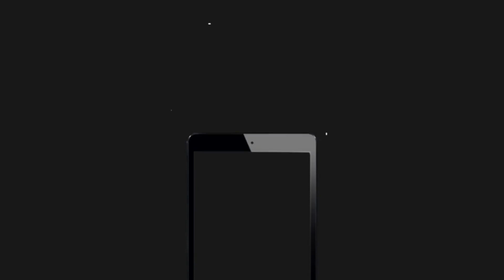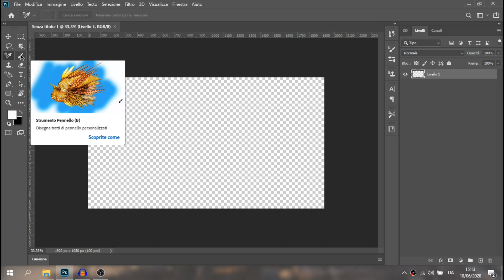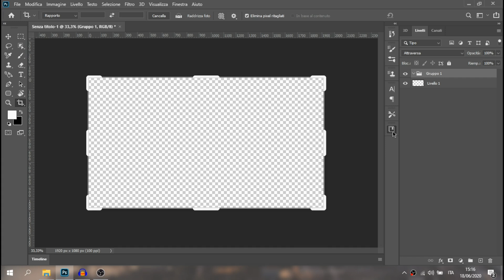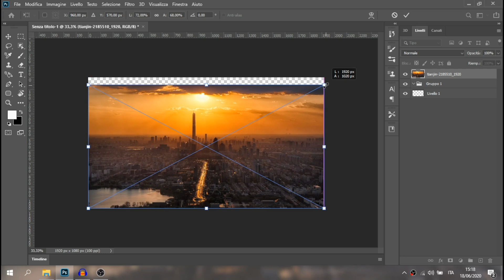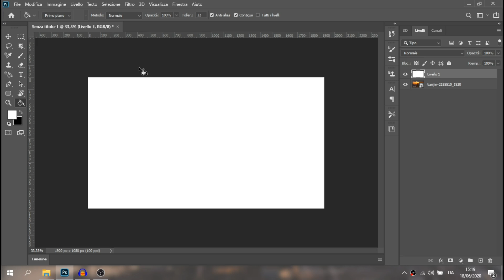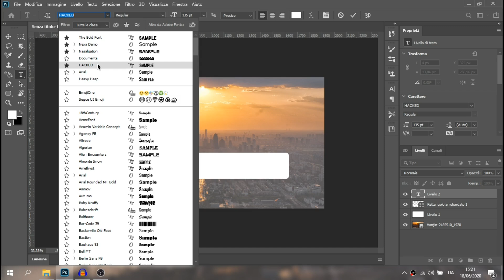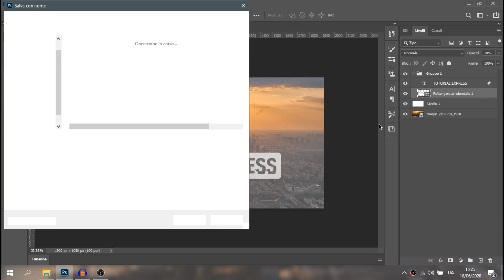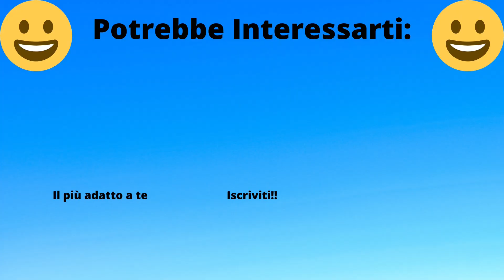Le basi di PHOTOSHOP - Video 1 [ITA]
Ho deciso di fare questo video per insegnarvi le basi di Photoshop e per mostrarvi come creare uno sfondo per il vostro desktop con il testo trasparente (come quello che vedete nei miei video)
Scrivete un commento 👇👇 per farmi sapere se volete che questo video diventi una serie o, magari, un corso.